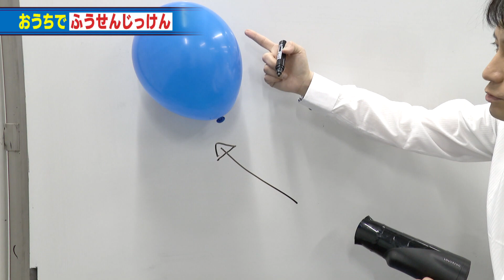【家族で楽しむ工作＆実験】コレってなぜ…？風船とドライヤーで楽しく実験！あなたは風を読めるかな？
【チャント！おうちにいよう！家族で楽しむ工作＆実験】

不要不急の外出を控え、家にいる時間が増えた皆さんに少しでも楽しく過ごしてもらおうと、報道情報番組『チャント！』（毎週月～金午後3：49～放送）では家族で出来る工作や実験なども紹介。

CBCテレビの桜沢信司気象予報士がその方法を教えてくれました。

■風船とドライヤーの風で遊ぼう！
「気象予報士は風の流れを読むのも仕事。今日は風で“風船”を浮かせてみせます！使うのは“ドライヤー”です」と、それぞれ両手に持って実験はスタート！
まず、風船に下からドライヤーで風を当てます。
すると風船が浮かびますが、風船が落ちてこないのは、風と重力が釣り合っているため。
ここまでは皆さんもお分かりになることでしょう。

不思議なのはここからです。桜沢さんは、浮かんでいる風船に対して斜めから風を当て始めます。それなのに風船は飛ばされることなく落ちることもなく、ほぼ同じ場所で浮かび続けます。コレって、なぜ…？

■風の流れで浮力が！
実はコレ、風の流れに秘密があります。風船に向かってドライヤーを斜めから当てると風もそのまま真っすぐに当たり、飛ばされてしまうように思えますが、実はその風は、風船を回り込むようにして流れていくため、風船を持ち上げる力が加わって浮いたままになるのだとか。
つまり、斜めからの風でも重力と釣り合って、風船が浮くというわけです。

■風船の輪をクルクル回そう！
風船と風を利用した楽しい実験をもう一つ！
10個程度の小さめの風船を輪になるように、両面テープを利用して繋ぎ合わせます。

その風船の輪に、やや斜め方向からドライヤーで風を当てると同じ場所でクルクルと回り続けます。ポイントは、風を風船の輪の端に当てること。
一見難しそうですが、風を当てるコツさえ覚えれば意外と簡単に回せます。

どちらも風船とドライヤーがあれば、簡単にできる実験です。
ご家族みんなで楽しんでみてはどうでしょうか？